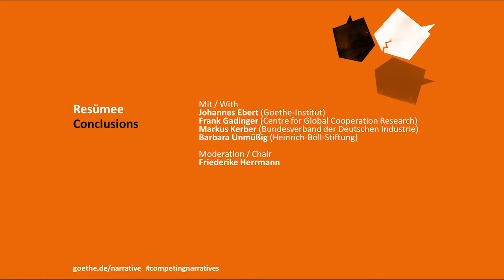Wettbewerb der Narrative: Resümee (8/8)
Mit:
- Johannes Ebert, Goethe-Institut
- Katja Freistein, Centre for Global Cooperation Research
- Stefan Mair, Bundesverband der Deutschen Industrie
- Barbara Unmüßig, Heinrich-Böll-Stiftung

Über die Tagung: „Wettbewerb der Narrative: Zur globalen Krise liberaler Erzählungen“

In den vergangenen 300 Jahren haben sich weltweit liberale Erzählungen etabliert, die den Einzelnen vor der Gewalt des Staates sowie anderer Akteure schützen wollen und auf die freie Entfaltung seiner Persönlichkeit zielen. Dazu gehören der Konsens über die Bedeutung und Gültigkeit der Menschenrechte oder die Unabhängigkeit von Justiz und Medien als notwendiger Bestandteil einer funktionierenden Demokratie, aber auch die besondere Bedeutung – und Verantwortung – privater Eigentumsrechte in einer Marktwirtschaft. Derzeit gewinnen weltweit illiberale Erzählungen an Raum und setzen liberale Erzählungen und damit die offene Gesellschaft unter Druck.

Ein Beispiel hierfür ist der Wettstreit der Erzählungen über die Rolle von Nichtregierungsorganisationen: Für die einen sind sie Akteure einer lebendigen Zivilgesellschaft, für die anderen Agenten feindlicher Mächte.

Die zweitägige Tagung stellt zu diesen Phänomenen zentrale Fragen: Welche illiberalen Narrative gibt es in Ländern wie China, Deutschland, Frankreich, Indien, Polen, Russland, der Türkei oder in den USA und welche Strategien verfolgen sie?

Was bedeuten die Begriffe „liberal“ und „illiberal“ heute überhaupt? Welche neuen Verfechter liberaler Narrative sind aktiv und wie kann die offene Gesellschaft verteidigt werden?